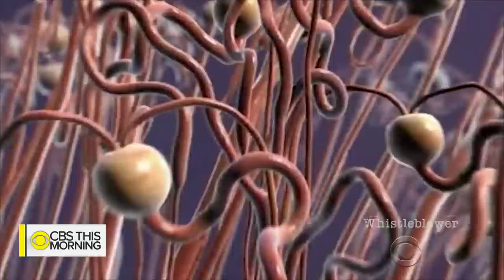"Whistleblower": Doctor gave chemotherapy to patients who didn't have cancer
A Michigan office manager risked his career to expose a doctor who gave chemotherapy to patients who did not have cancer. “Whistleblower”, host Alex Ferrer talks to the former office manager who stepped forward to expose the man responsible. "Whistleblower" airs Friday night at 8/7 on CBS.